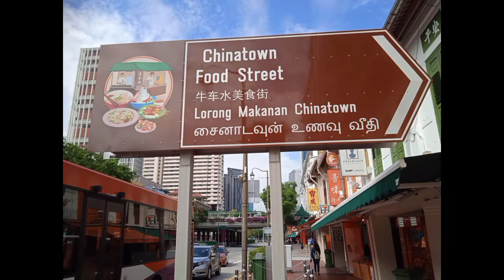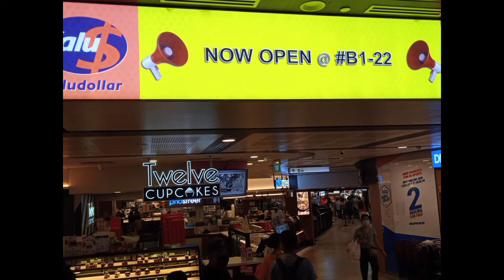DonDMF Back with new adventure year 2022 Part 7/2